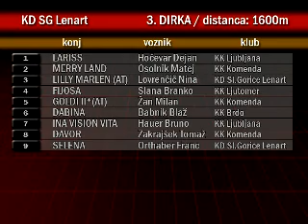Lenart, 22.06.2008 - 3. dirka